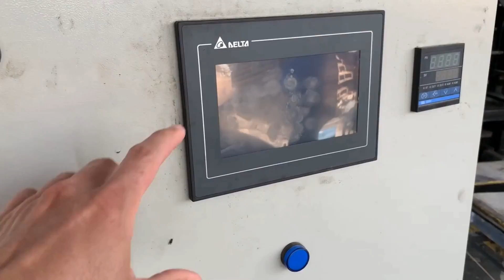Com uma estrutura simples consegue se dar muita produção de pavers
Fala galera, acompanhem comigo esta visita que fiz na fábrica de bloquetes sextavados e pavers, onde mostro em detalhes toda a estrutura dessa fábrica.